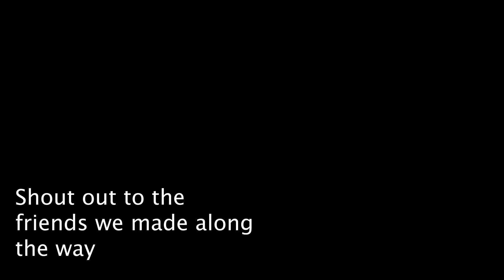The Dangers of Whippets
A short commentary produced by Future Filmmakers 2 student, Kongtae, on the dangerous side effects from the use of the popular now legal drug known as whippets.